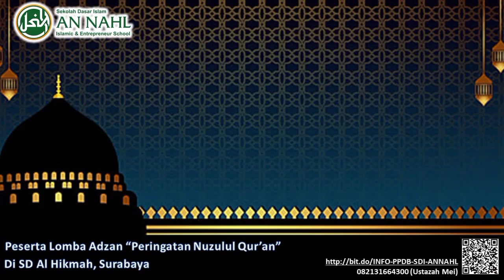Peserta Lomba Adzan Peringatan Nuzulul Qur'an di SD AL HIKMAH Surabaya | RAJA - 1 SD - SDI AN NAHL